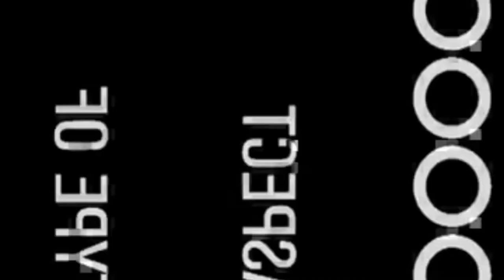Video promozionale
Video promozionale LemineNews Settembre 2019